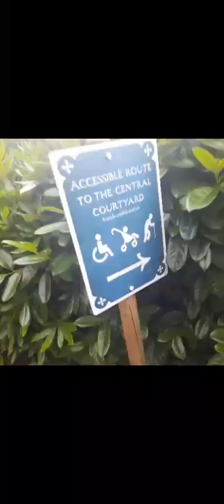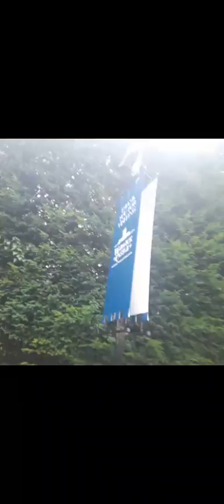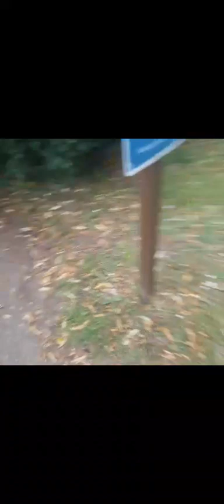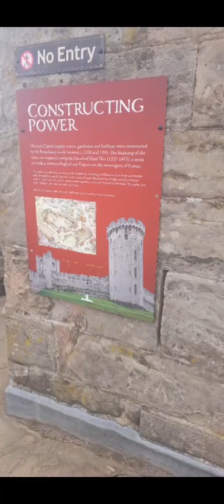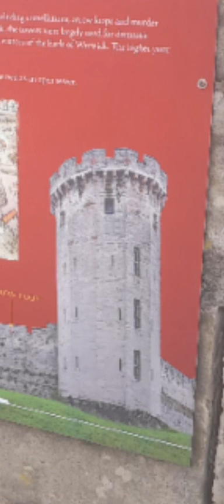Tosy Vlogs:going on a trip